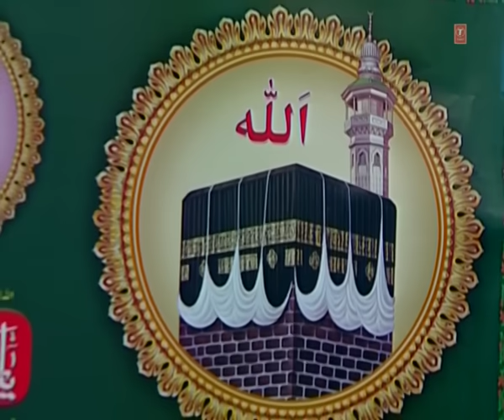Roza Aftaar Ki Daavat - Muslim Devotional Songs Tasleem, Aarif Khan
Song: ROZA AFTAAR KI DAAVAT
Album: DO NANHI ROZADAAR LADKIYAAN AUR ROZA AFTAAR KI DAAVAT
Singer: TASLIM, AARIF KHAN
Music Director: BHUSHAN DUA
Lyricist: SHAUQ VANZIR GANGVI, NAURANG SAMBHALI
Music Label : T-Series